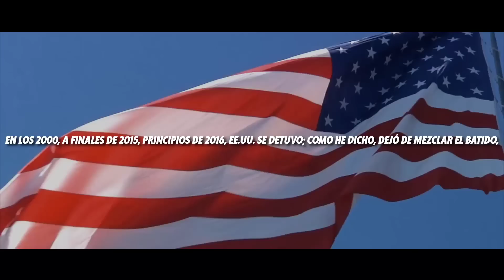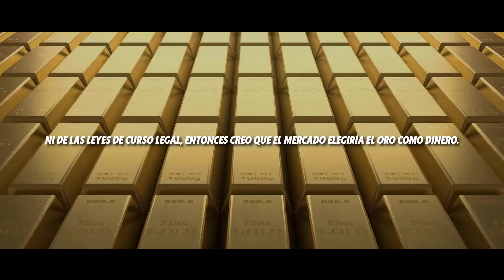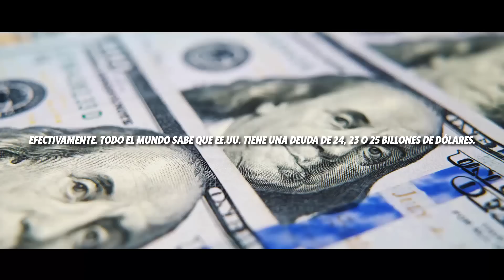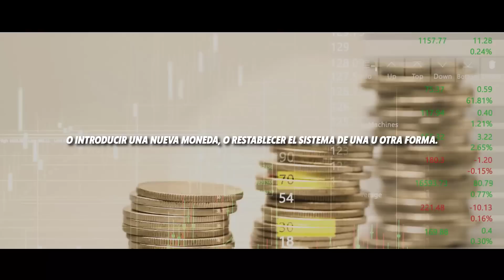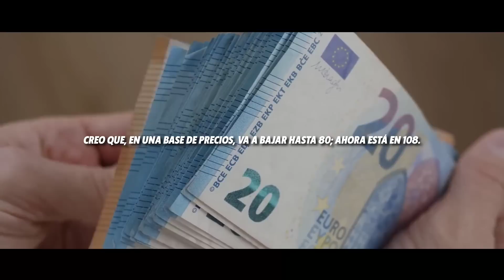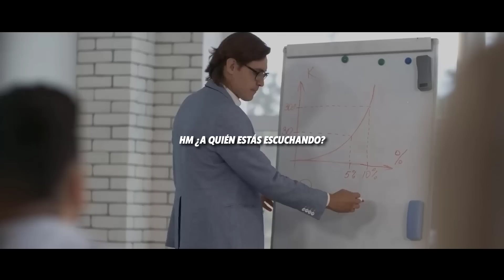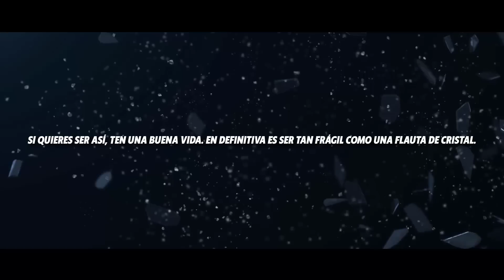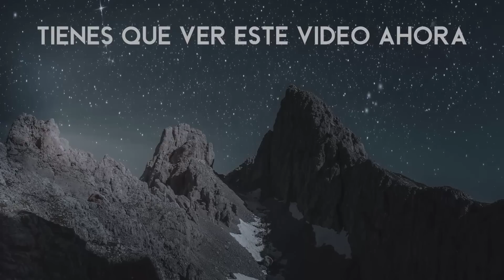MILLONARIO R.Kiyosaki Lanza Un Último Mensaje ATERRADOR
Robert Kiyosaki, en esta compilación de entrevistas, habla con millennials como Brent Johnson, ex portero profesional de hockey sobre hielo y Lewis Howes, autor, empresario y ex jugador de fútbol profesional de la Arena League, sobre los posibles futuros económicos mundiales.

Con ambos comenta su punto de vista como baby boomer. Es bien sabido que a Robert le encantan los momentos de crisis, porque son cuando más dinero se puede ganar.